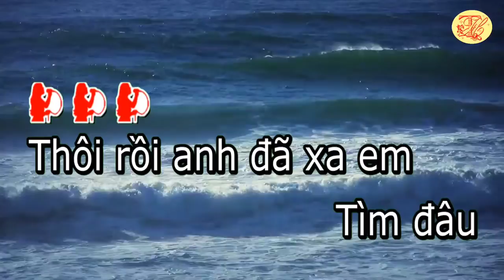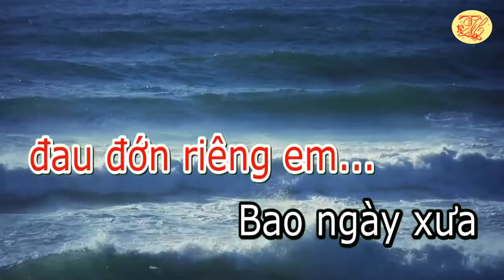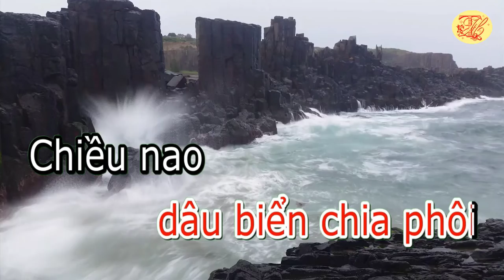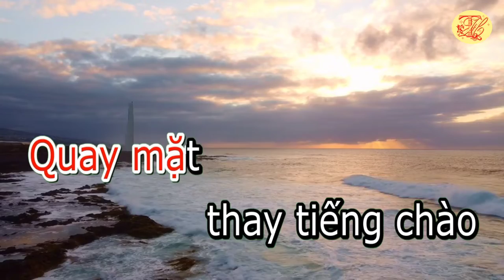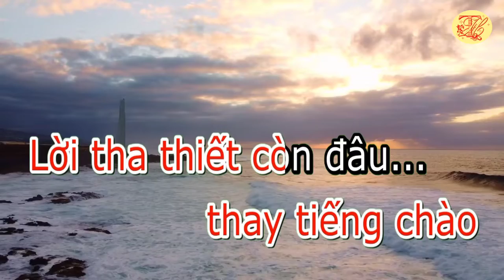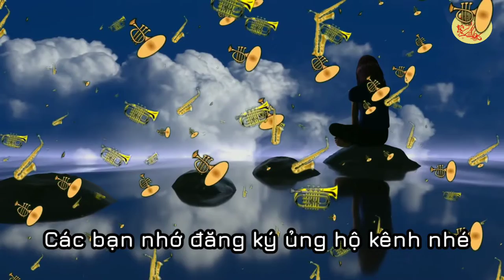Karaoke Biển dâu - Tone Nữ - Nhạc hay - Dễ Hát - Thanh Hồ Karaoke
Karaoke Biển dâu - Tone Nữ - Nhạc hay - Dễ Hát
Nhạc phẩm Biển dâu do nhóm nhạc sĩ Lê Minh Bằng sáng tác, lấy bút danh Lê Dinh - Phương Trà, được xuất bản năm 1970
Bài hát đồng cảm với nỗi lòng của những người không gặp may trong tình ái, đặc biệt là với những cô gái nhẹ dạ vừa mới bước chân vào cuộc yêu đã nhận lấy những thương cảm sầu đau. Ca khúc mang tên là Biển Dâu, hàm ý rằng khi cuộc tình đã hết thì có thể là với một số người đó chỉ là một cuộc tình nữa đã thoáng qua, nhưng đối với kẻ si tình, thế giới như là sụp đổ, như vừa phải trải qua một cuộc dâu bể với những thay đổi lớn lao của cuộc đời.
Quý vị muốn biết thêm về nhóm nhạc sĩ Lê Minh Bằng có thể xem ở đây: